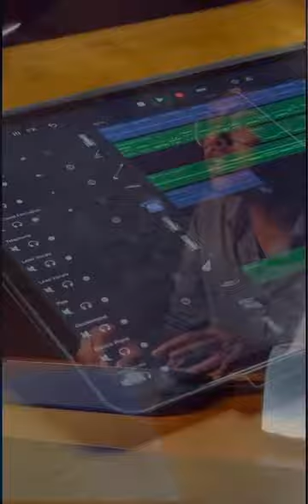Kabhi Alvida Naa Kehna unplugged cover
All the instruments are completely played on garage band iPad Pro